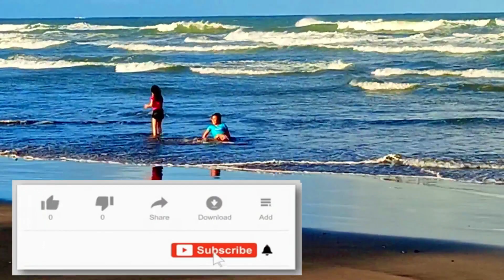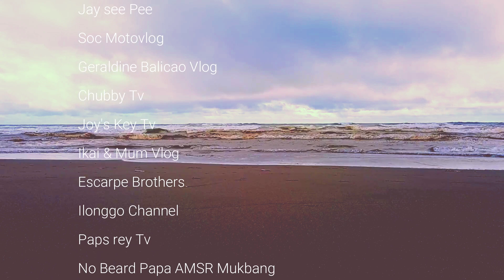Siberian Husky Beach Day Vlog!!!Akila goes to Bagasbas Beach Again!!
All about Siberian Husky's behaviour as a first time Furparent. See our Akila set her day to day activies growing up. Different adventures, lifestyle and other meaningful activities for Akila.